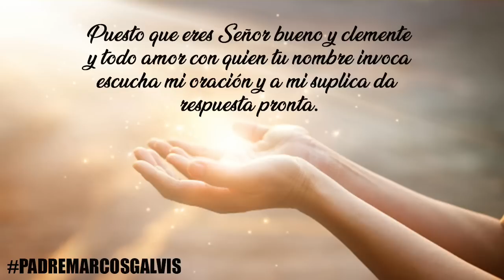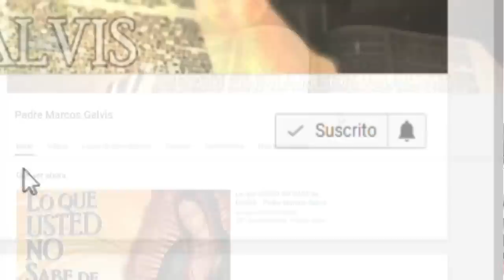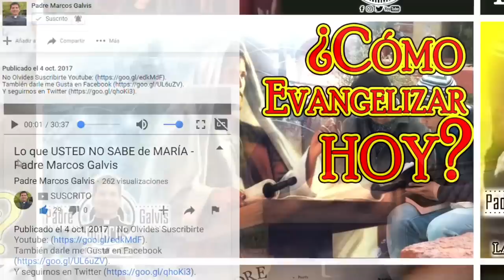ORACION de la MAÑANA ☀️ Al LEVANTARSE 🙏 Miercoles 9 Octubre 2019